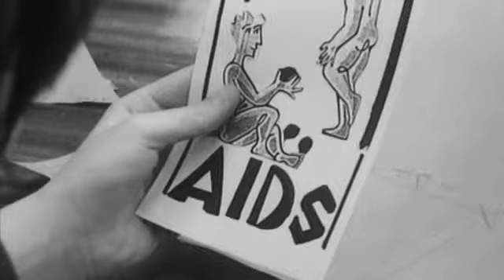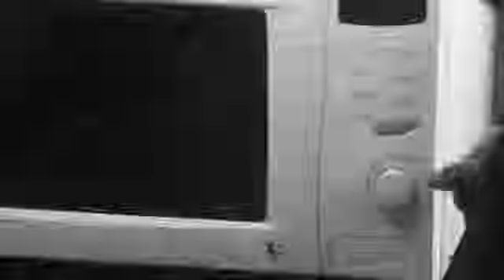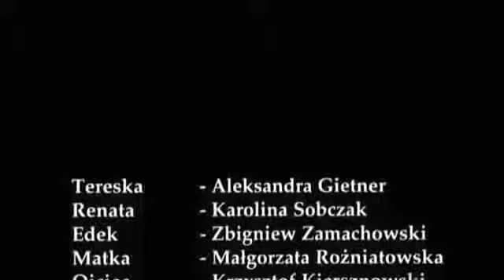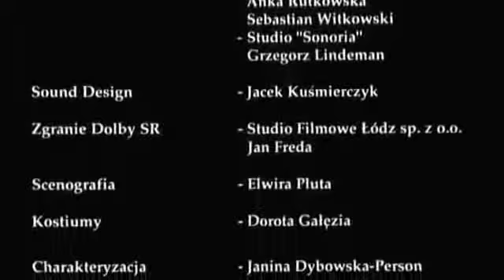Czesc Tereska 2001 DVDRip XviD PL